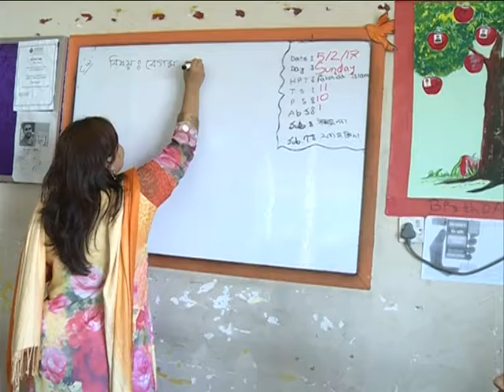Final Ekushey series 12 Sumon